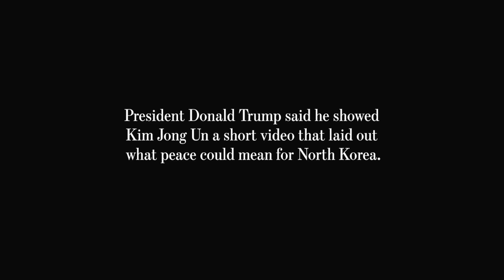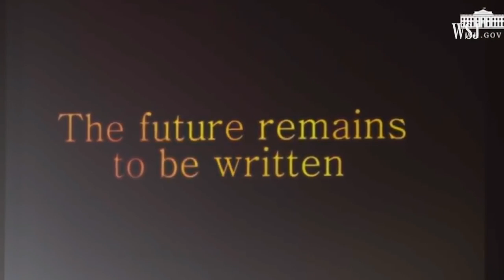trump trailer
Trump trailer? Kim? NoKo? NoNukes? The hell?